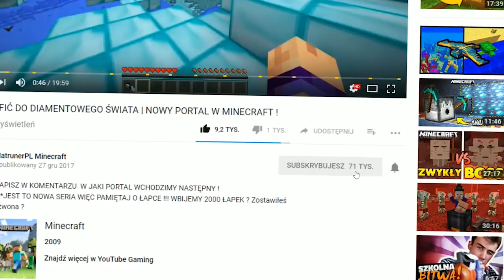JAK TRAFIĆ DO ŚWIATA MOMO | NOWY PORTAL W MINECRAFT !